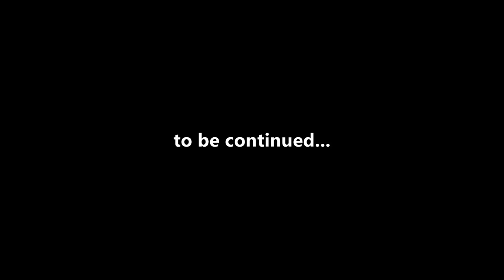LOTAPANI ANJALI & AMBER / ENGAGEMENT PROGRAM / लोटापानी / BIMAL PRAKASH MINJ / FILOMINA / Part 5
LOTAPANI ANJALI & AMBER / ENGAGEMENT PROGRAM / लोटापानी / BIMAL PRAKASH MINJ / FILOMINA GARDEN / part 5 / BLESSED BY BISHOP THEODORE MASCARENHAS

LOTAPANI (THE ENGAGEMENT PROGRAM)OF ANJALI & AMBER ON 15OCT'21 IN FILOMINA GARDEN. RING CEREMONY.

Gears-
Boya by-M1 Lavalier Microphone-